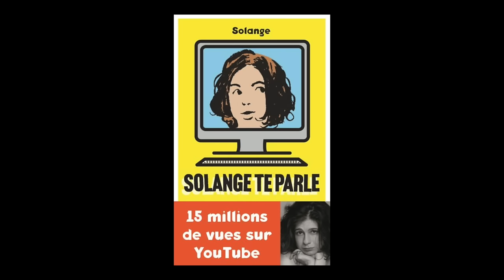Solange - Solange te parle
Solange vous présente son ouvrage "Solange te parle" aux éditions Payot.
Notes de Musique : Big Easy (Live @ KEXP) by Raphael Saadiq. Free Musique Archive.